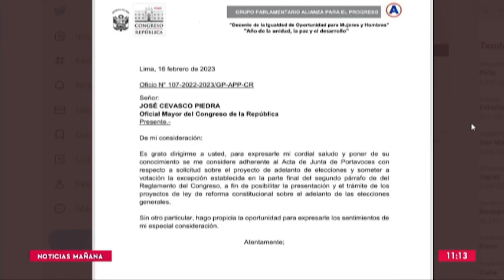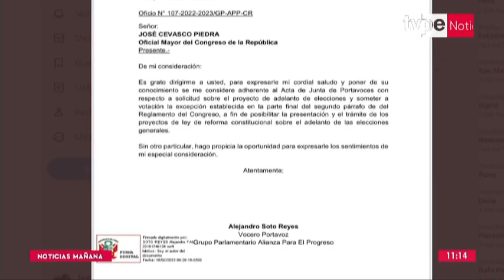Alianza Para el Progreso se adhiere a pedido para debatir adelanto de elecciones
Al un día del fin de la presente legislatura, el partido político Alianza para el Progreso (APP) anunció que se ha adherido al pedido para que el proyecto de adelanto de elecciones al 2023 se debata en el pleno del Congreso de la República.